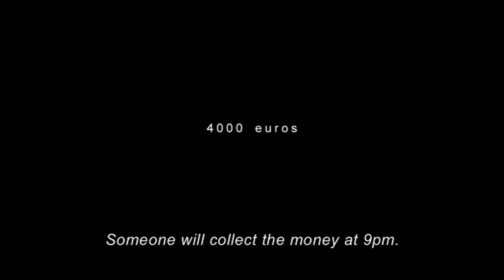4000 euros (trailer)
Trailer for the feature film 4000 euros by Richard Jordan, starring Marta Larralde and Alberto López